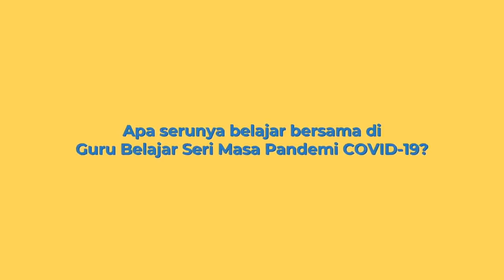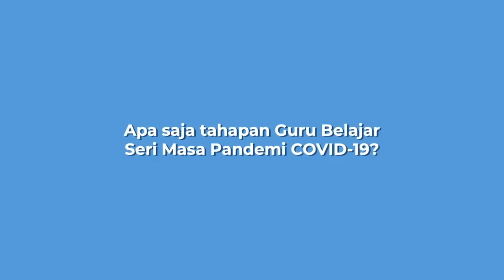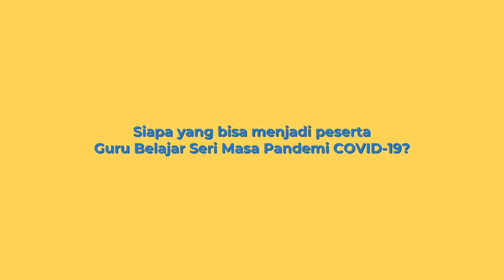Program Guru Belajar Seri Masa Pandemi COVID 19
Guru Belajar seri Masa Pandemi COVID-19 adalah Program pembelajaran yang dirancang untuk membantu sebanyak mungkin guru dan tenaga kependidikan dalam melakukan pembelajaran jarak jauh yang sesuai dengan kondisi khusus , seperti masa pandemi COVID-19, dengan tetap memberikan pembekalan dasar yang bermakna bagi siswa untuk melakukan merdeka belajar.

Ayo Bergabung dan ajak guru yang lain ya!